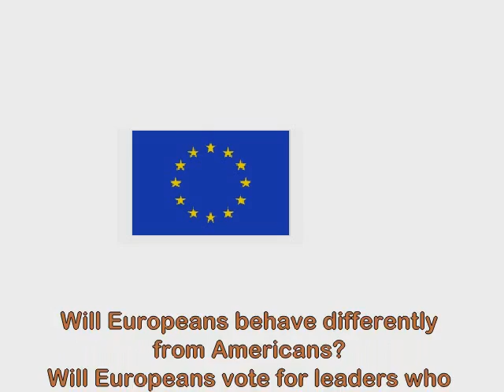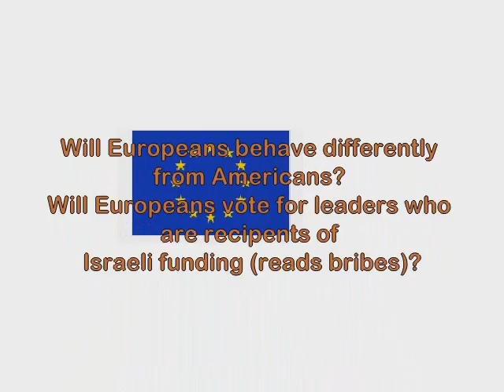...Efforts to stop UN's recognition of Palestine!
Israel is working on several strategies to derail the Palestinian plan to obtain recognition of statehood at the UN General Assembly this September (2011).  Including the Israel's foreign ministry order to ambassadors to fuel the media hype against Palestinian statehood.